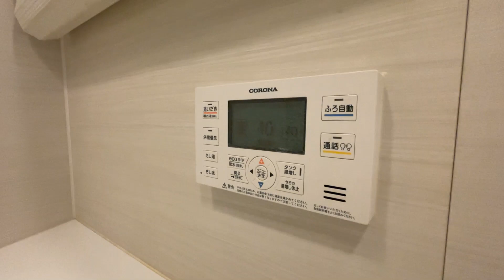ライオンズマンション高井戸 2F 角部屋2面採光 京王井の頭線 高井戸駅徒歩３分 高井戸東2丁目 玄関ドアあけたらびっくり！！！【東京 分譲賃貸 内見動画 不動産 室内動画 お部屋探し ルームツアー】